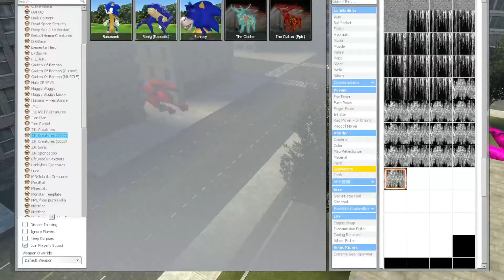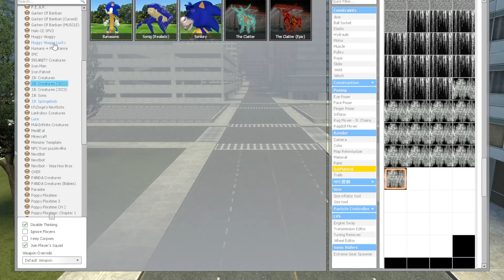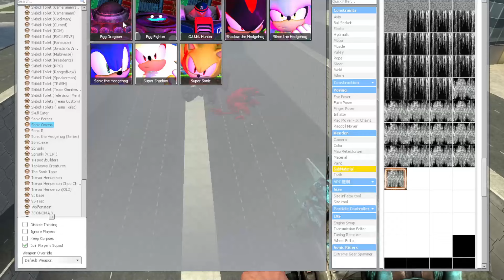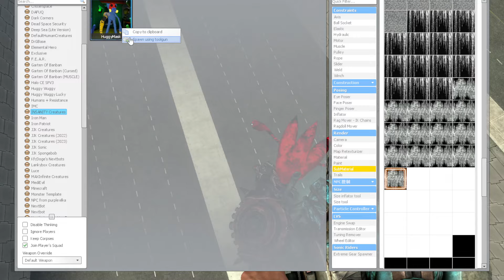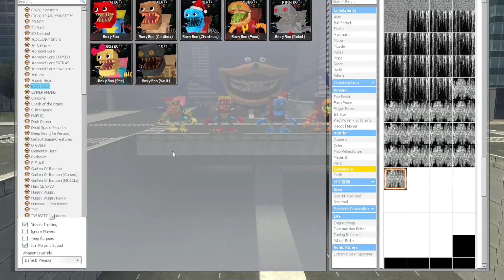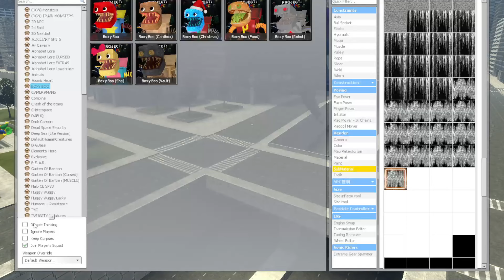All New Super Sonic Tapes VS Shin Sonic the Tapes SIZE COMPARISON in Garry's Mod!